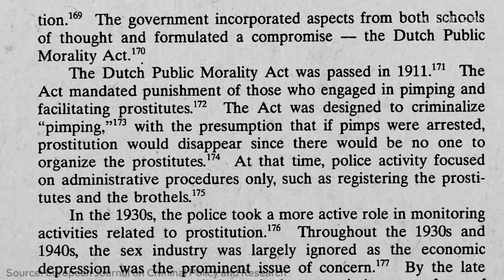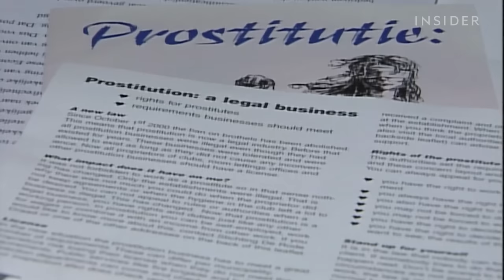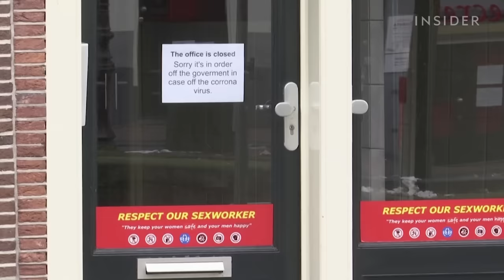The Rise And Fall Of Prostitution In Amsterdam's Red Light District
Prostitution has been part of the fabric of Amsterdam for centuries. But some want the city to have a reputation for art and architecture, not sex and drugs. And that might mean closing the windows of the world-famous Red Light District for good.